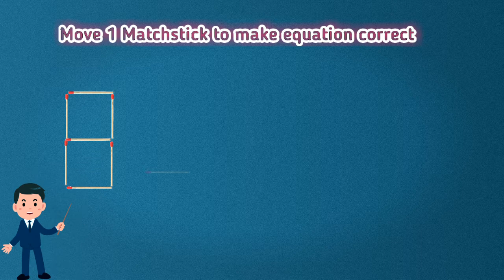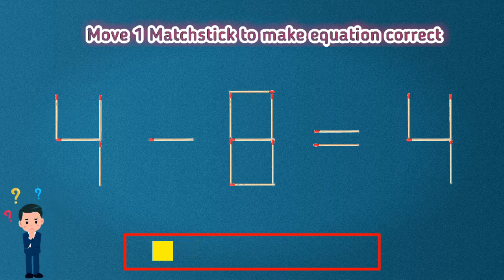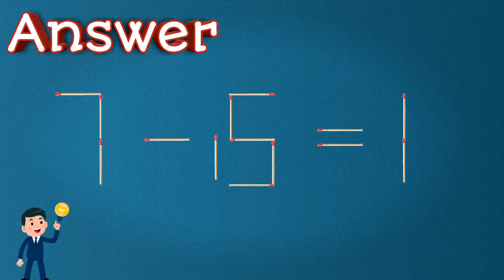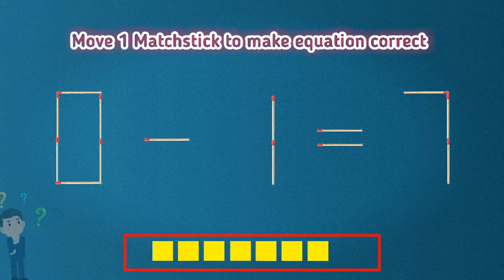Move 1 matchstick to make correct the equation 7+5=1? | How does it can be possible?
My Youtube channel "Logical mania" Provide puzzle for Adults. In this channel we provide collest videos for Iqtest , brain test , logical test, reasoning test ,brain teasers. That help to train your brain.

In this video 5 matchstick puzzles are given  for Adults.All mathematicals  Equations are incorrect. Each and every puzzle has  one mathematical equation is given.Your challenge is moving  only one matchstick to make give equation correct 💯.
Note:- You are not allowed to use Not equal to sign("≠") to make these equation correct.
Try to solve these types of matchstick puzzle to increase your thinking 🤔 and decision making capacity.Train you brain with logical question .